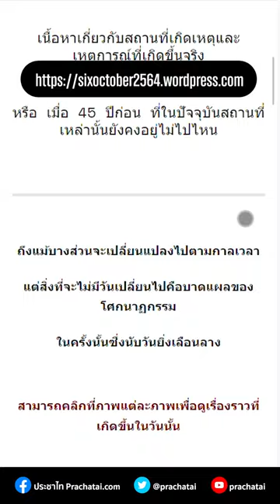ตรงจุดเกิดเหตุ : ภาพจากเหตุการณ์จริงในวันที่ 6 ตุลา 2519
ภาพจากเหตุการณ์จริงในวันที่ 6 ตุลา 2519

คณะพาณิชยศาสตร์และการบัญชี

อ่านข้อมูลบันทึก 6 ตุลา ได้ที่
ชมนิทรรศการออนไลน์ 6 ตุลาเทียบภาพถ่ายกับสถานที่จริง ได้ที่